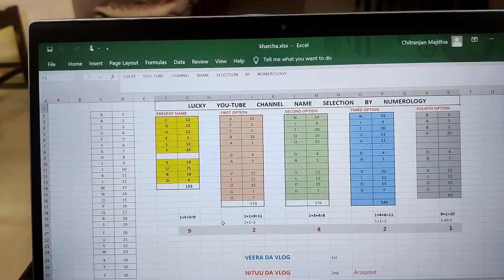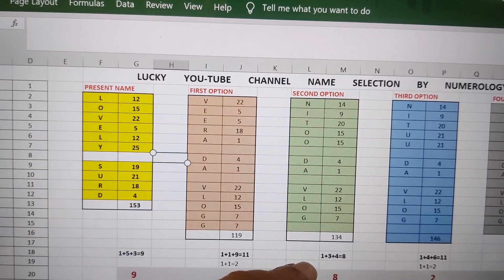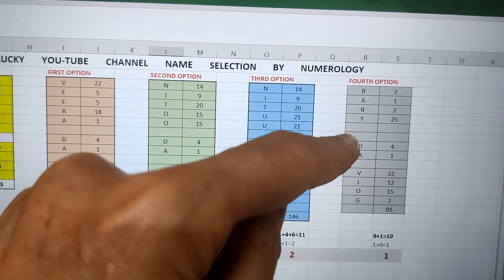Youtube Channel Ka Lucky Naam Kaise Banaye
Lucky Name of Youtube channel can be made by the method shown in the video.
Take the sum equal to your birthdate number